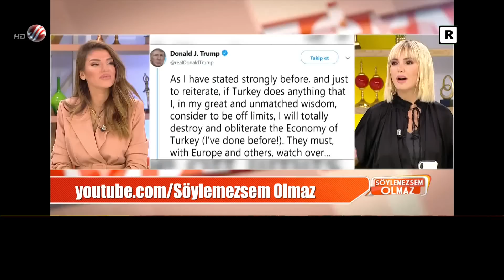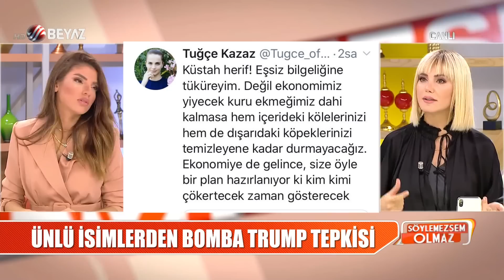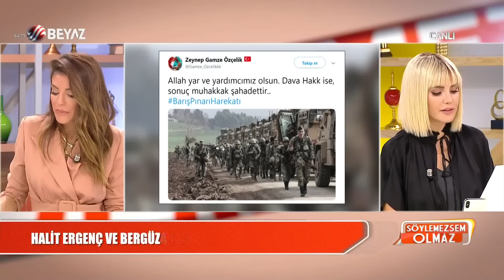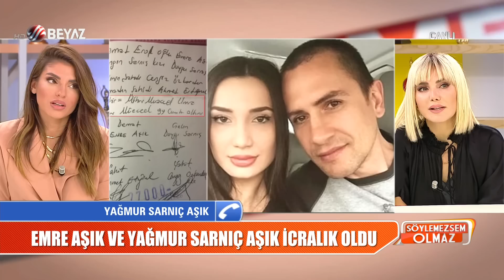Söylemezsem Olmaz 8 Ekim 2018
Eski futbolcu Emre Aşık'ın eşi Yağmur Aşık Söylemezsem Olmaz canlı yayınına bağlandı. Yağmur Aşık evde eski bir cüzdanında bulduğu mehir sözleşmesi hakkında konuştu. Mehir sözleşmesinde Emre Aşık'ın Yağmur Aşık'a 99 adet cumhuriyet altını vereceği yazıyor. 99 cumhuriyet altını 168 Bin TL olarak hesaplanmış. Para konusu için ''Benim parayla işim olmaz'' diye Yağmur Aşık'a Ece Erken'den şok bir soru geldi. Ece Erken, 'Siz Emre Aşık ile boşandınız mı?' diye sordu. Ece Erken'in bu sorusu karşısında Yağmur Aşık ilk önce cevap veremedi, sonra boşanmak için uğraştığını belirtti. (Ece Erken'in bu sorusu ''boşanmadan altın, para peşine mi düştünüz''e geldi.)

Ünlü oyuncu Bergüzar Korel'in kardeşi Zeynep Korel Söylemezsem Olmaz'a çok özel açıklamalarda bulundu. Amerika'da evlere temizliğe giderek geçimini sağladığını söyleyen Zeynep Korel kardeşi Bergüzar Korel ile eşi Halit Ergenç'in arasında geçen olayları anlatan Zeynep Korel'in sözlerinin ardından avukatlar yapımcımız Bilal Özbilge'ye ulaştı. Avukatlar konuşmama yasağı alınması için işlemlerin başladığını belirti.

Tuğçe Kazaz'dan ABD Başkanı Trump'a sert yanıt! Tuğçe Kazaz'ın Donald Trump'a karşı söylediği sözler sosyal medyada gündem oldu. Tuğçe Kazaz dün Türkiye'nin en çok konuştuğu isimlerden oldu.